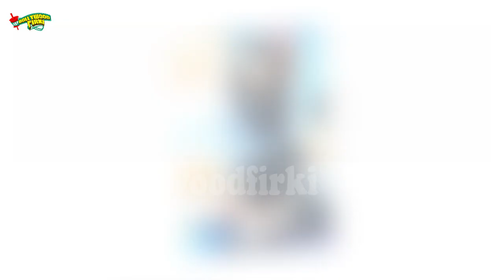Big Boss 9 Elimination | Mandana Karimi's Left House For Kya Kool Hai Hum 3 Promotiom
Big Boss 9 Elimination | Mandana Karimi To Be Knockout From House On January 16!

Few Days ago In Bigg Boss 9 Mandana Karimi was eliminated from the house and left the show.